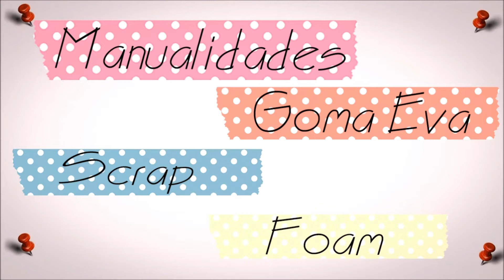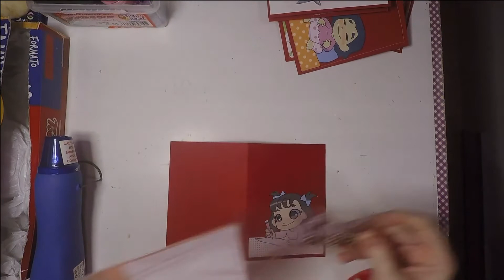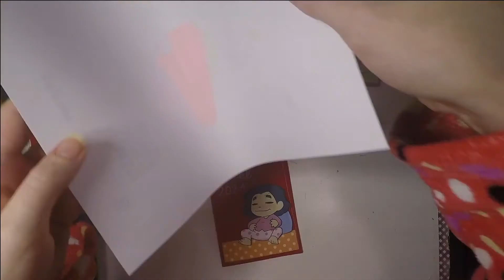Ideas de postales navideñas 2 | Usamos nuestros restos de papeles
Os traigo por aquí una segunda idea para postales de Navidad, esta vez usando nuestros restos de papeles acumulados durante el año.

Materiales básicos que he usado:
Fuse Tool

código: ARTUA-5
código ARTUALIZATE
código TAMARA
código ARTUALIZARTE
Código ARTUALIZATEE-5
Código ARTE30